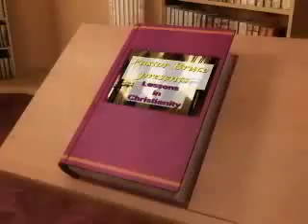Spiritual Covering (part 2)